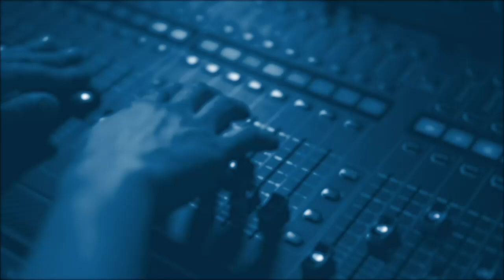Кирилл Задов: Блинкен и Лавров на саммите в Индии.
Boutique Politic:
Незапланированный разговор Блинкена и Лаврова.
Падение курса иранского риала.
Визит Лукашенко в Пекин.
Эфир от 2 марта 2023.